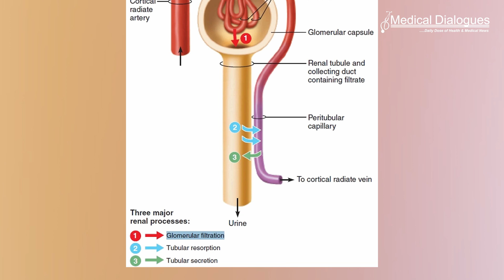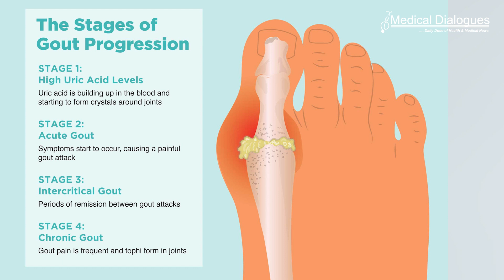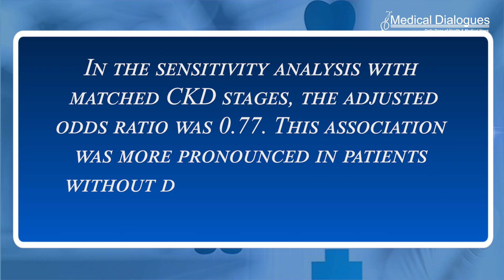Journal Club - Colchicine use tied to lower risk of chronic kidney disease Study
A recent study in the journal Rheumatology has found that Colchicine use may lower the risk of chronic kidney disease (CKD) progression, chronic kidney disease progression was defined as morethan or equal to 40% decrease from the baseline estimated glomerular filtration rate or the onset of kidney failure with replacement therapy.